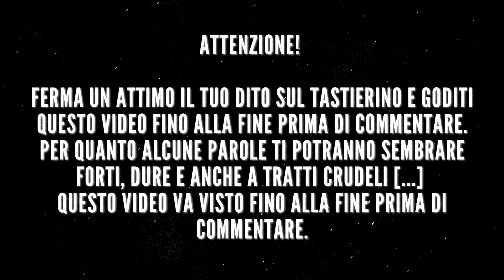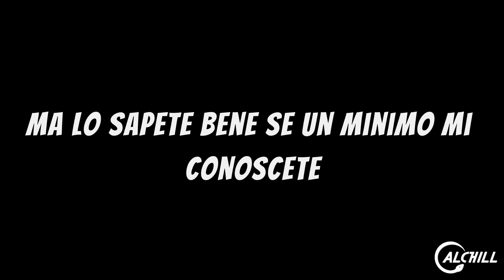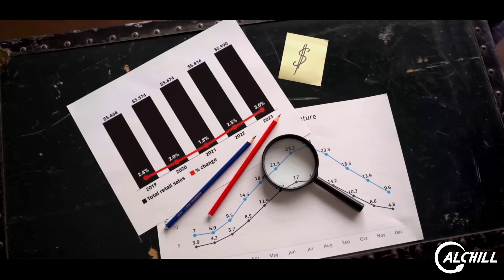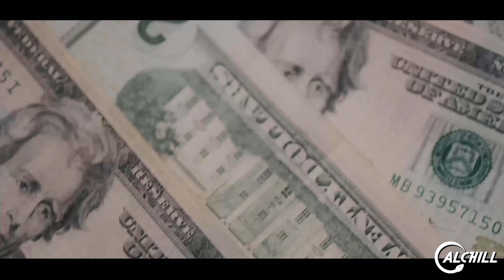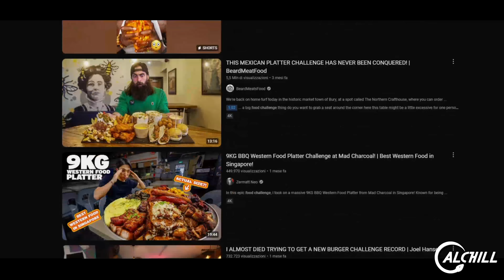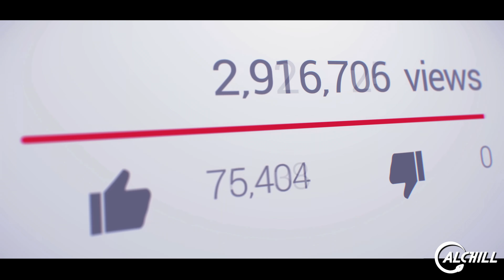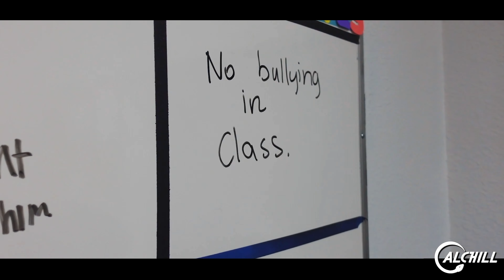CIBO E SOCIAL: Lo Standard del Nulla!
ll cibo è necessario per vivere, non ne possiamo farne a meno insieme all'acqua e all'aria. Ma oggi, questo nostro bene fondamentale sta diventando sempre di più un veleno che ci trasforma silenziosamente in schiavi.

HANNO COLLABORATO AL VIDEO:
• Mandubber

INDICE CAPITOLI:
00:00 Intro
00:37 Il cibo spazzatura
02:00 Mangiare per non pensare
02:51 Schiavi del capitalismo
03:58 Mens in corpore McChicken
05:23 Food Blogger & Food Challenge
07:13 La salute NON è in vendita!
07:53 Body Shaming?
09:14 Consapevolezza